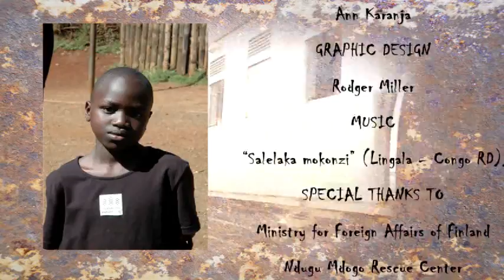STORI YANGU YA KIBERA, Samuel, 12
The 30-minute-long documentary displays touching stories about the lives of former Kibera street boys constructed from the boys own stories, photographs and video material. Here Samuel, 12 tells about his life in the street.

The videos were created during two weeks of digital storytelling workshops for former street boys in November 2011 known as DigiTales Workshops. Sixteen former street boys aged 10-16 from Ndugu Mdogo Rescue Center, a street children rehabilitation center at the heart of Kibera took part in the initiative. The boys were trained to handle video and still cameras as well as written and oral storytelling.

The purpose of the project was to give a voice to children in the community and Kenyan society as a whole and thus promote children's rights in Africa and to develop the former street children's self-esteem and understanding of the world in a creative way.